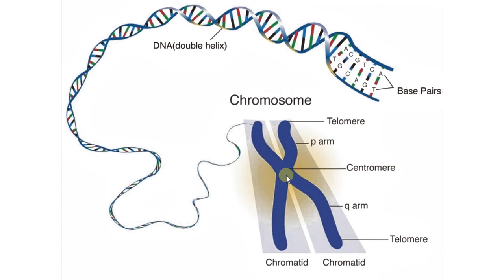Биология в картинках: Строение хромосомы (Вып. 70)